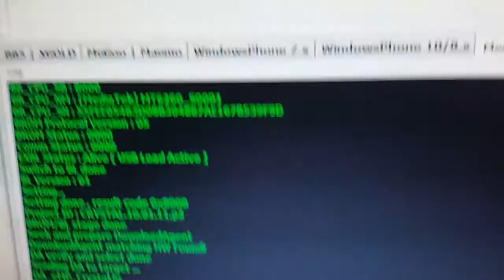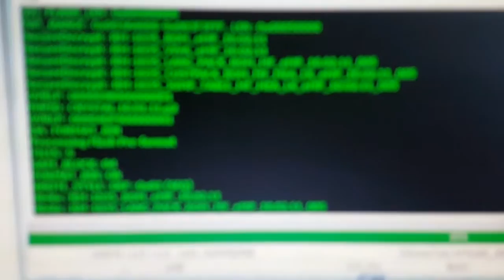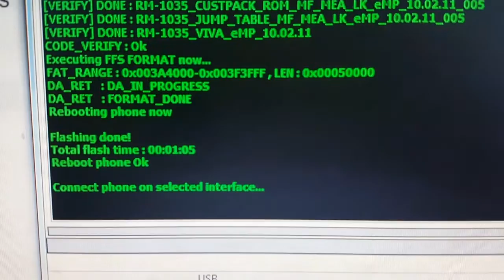NOKIA 130 Keypad Blink Fix.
Nokia 130 Keypad Blink Fix By Flashing